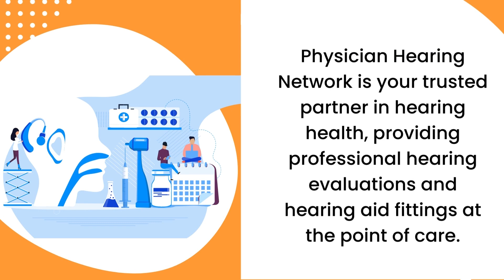Researchers Find Link Between Osteoporosis And Hearing Loss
Read more👇👇👇

As part of the Conservation of Hearing Study (CHEARS), researchers from Brigham and Women’s Hospital analyzed data from nearly 144,000 women who were followed for up to 34 years.

They found that risk of subsequent moderate or worse hearing loss was up to 40% higher in study participants with osteoporosis.

While the underlying mechanisms by which osteoporosis may contribute to aging-related hearing loss remain unclear, the researchers suggest that abnormal bone remodeling and changes in the pathways involved in maintaining bone homeostasis may influence the integrity of the bone that protects the nerves and structures involved in hearing or alter ion and fluid metabolism in the cochlea, the main structure involved in hearing. .

Physician Hearing Network is your trusted partner in hearing health, providing professional hearing evaluations and hearing aid fittings at the point of care.

why cant I hear
Why can't I hear properly all of a sudden?
How do you fix your ears that can't hear?
How do you make your ears hear again?
What are some reasons I can't hear?
Can your hearing fix itself?
How can I open a blocked ear at home?

Video provided by Gnosis Corp.